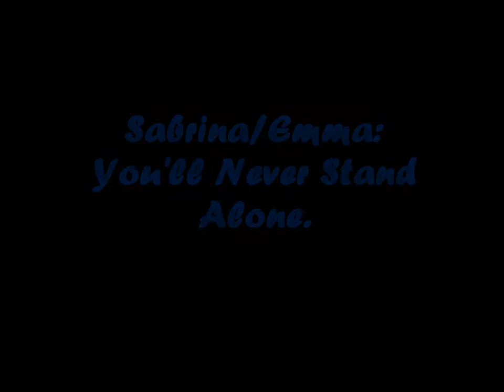Sabrina/Emma: You'll Never Stand Alone